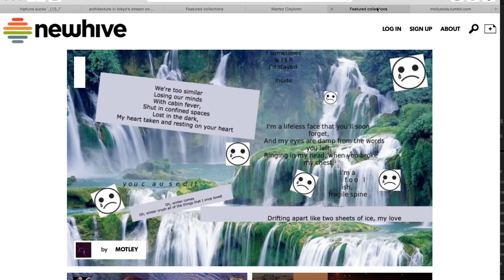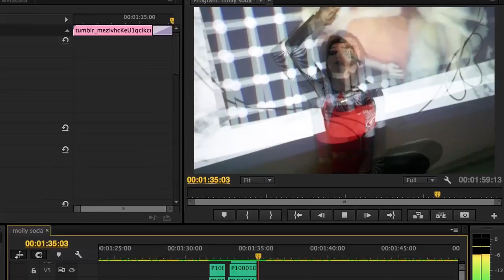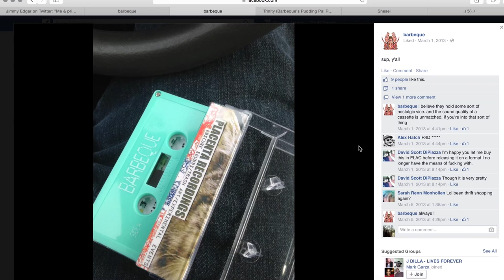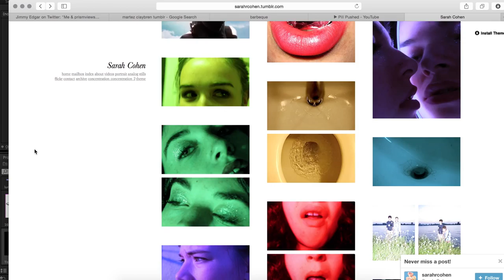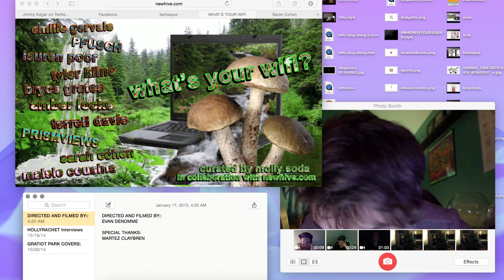WHAT'S YOUR WiFi? Featuring Molly Soda, PRISMVIEWS, Barbeque, Sarah Cohen, and John Griffith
CURATED BY MOLLY SODA
@ NORTH END STUDIOS
HOSTED BY MARTEZ CLAYBREN